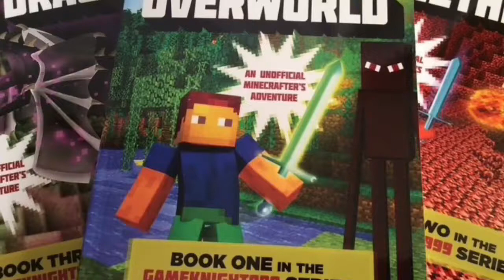Book trailer By Blake Morrison